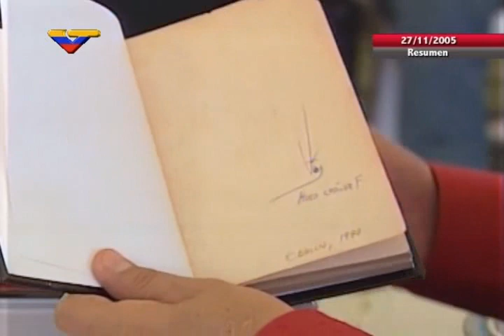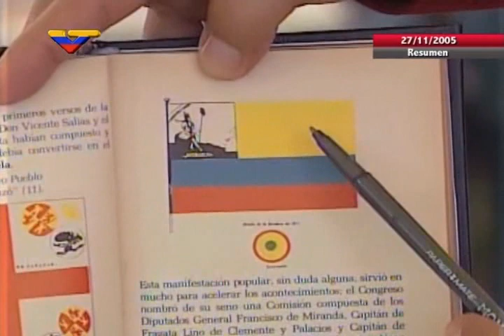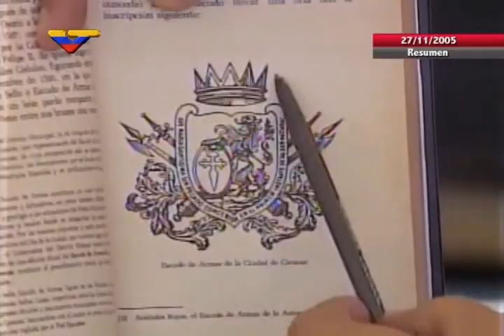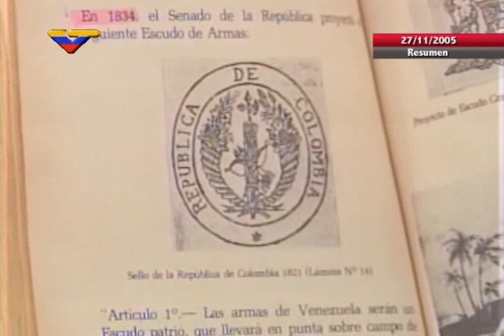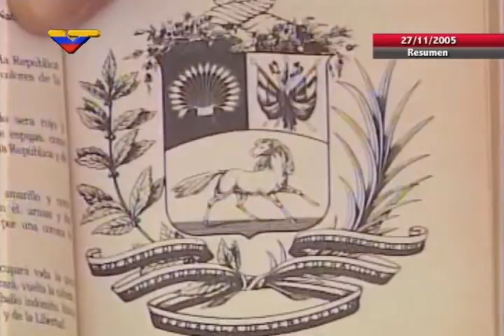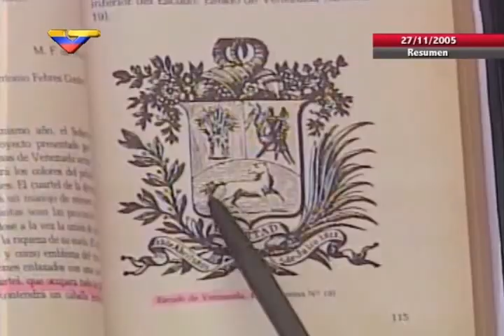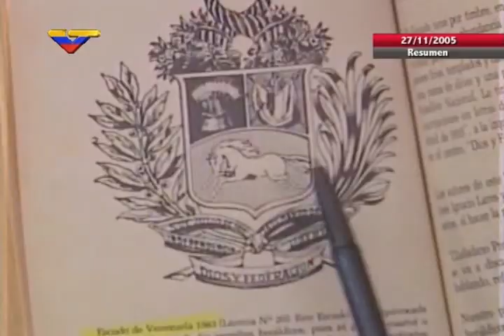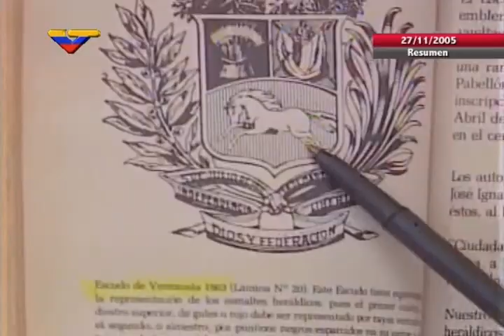Presidente Hugo Chávez explica por qué los cambios a la Bandera y al Escudo Nacional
Aló Presidente del 27 de noviembre de 2005, en el que el Presidente Hugo Chávez da una detallada explicación del por qué propuso los cambios al escudo (en particular al caballo blanco) y el añadir una octava estrella a la bandera. Este resumen del Aló Presidente fue retransmitido el 22 de febrero de 2015.